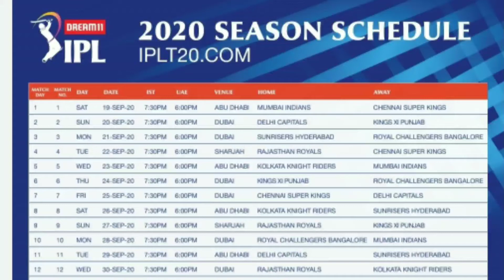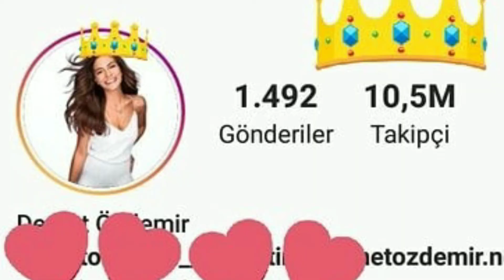IPL 2020 ROAST🔥🔥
My Name Is (Surendra Kumar Sahu) , From Bihar India🇮🇳

On My Channel, I Try To Make People laugh😄 By Making Funny Video.
          So Keep Supporting By Watching, Liking And Sharing The Video.